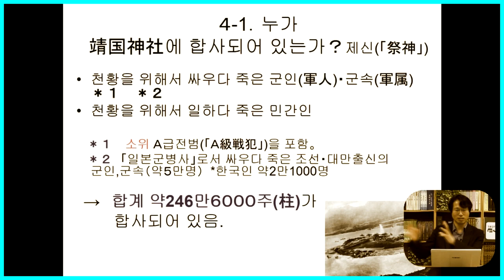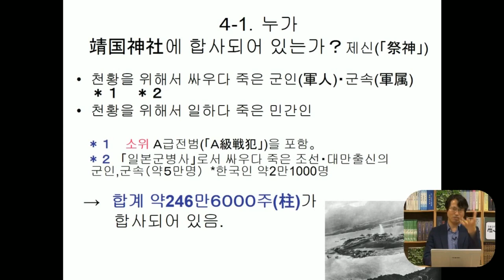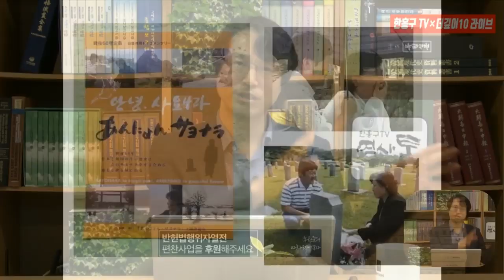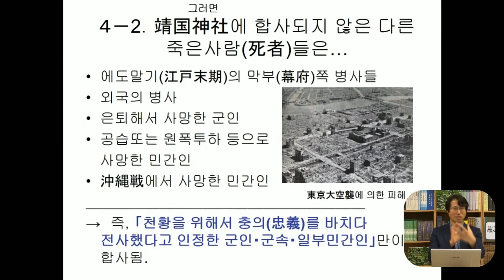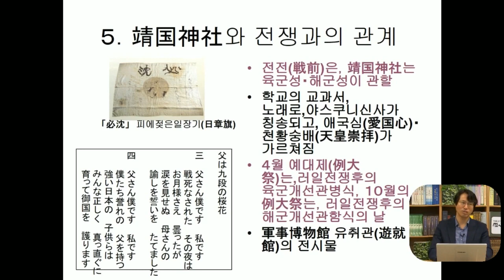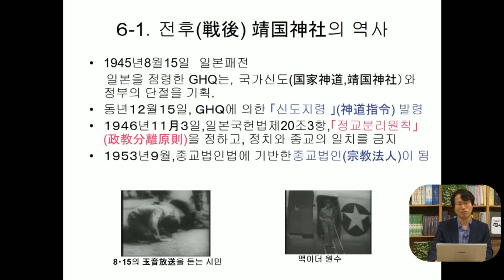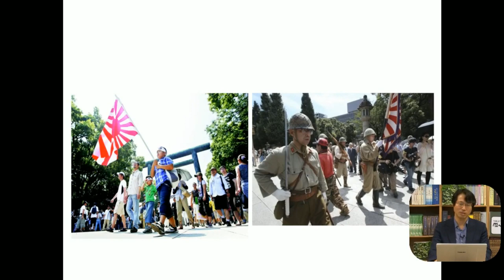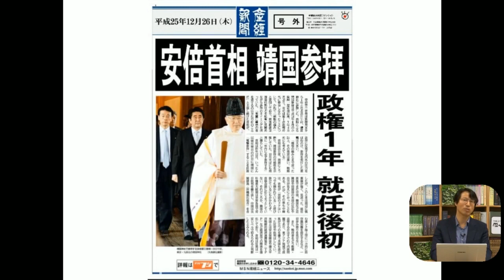[더깊이 특강] 야스쿠니에 강제 합사된 조선인들, 그리고 차별 l 야스쿠니 신사의 실체 03ㅣ이영채 교수